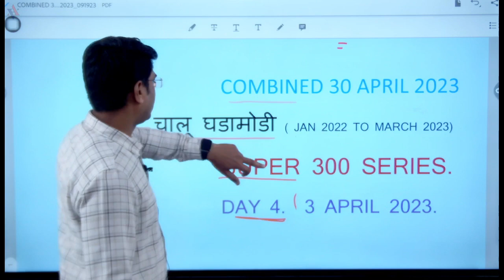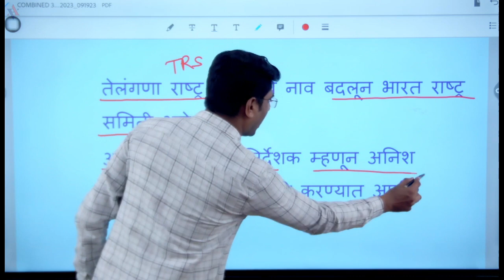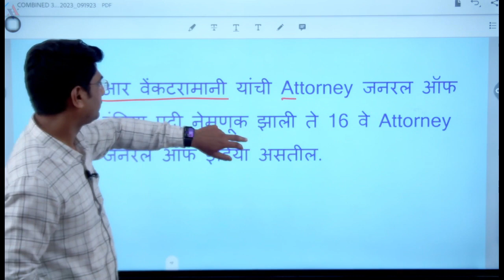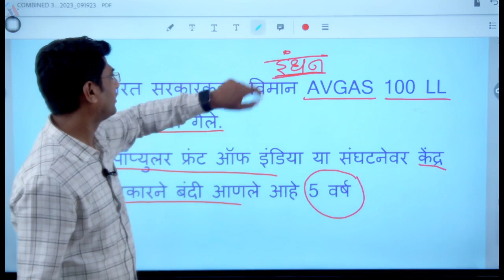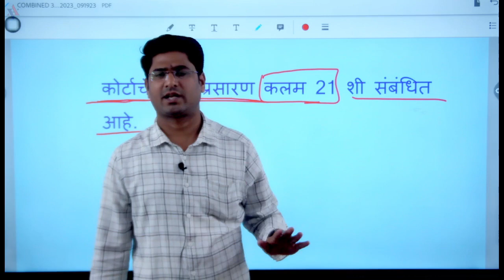COMBINED 30 APRIL 2023 CHALU GHADAMODI| SUPER 300 SERIES DAY 4 3 APRIL 2023